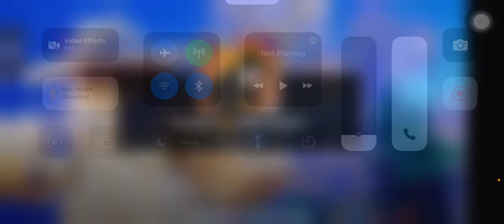The MOON KNIGHT ( STAR 🌟 )